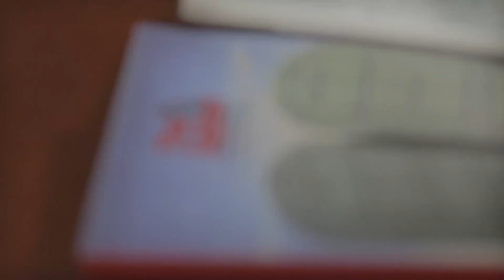Daily reflections: PASTOR BERYL WAGAA DONT THROW IN THE TOWEL